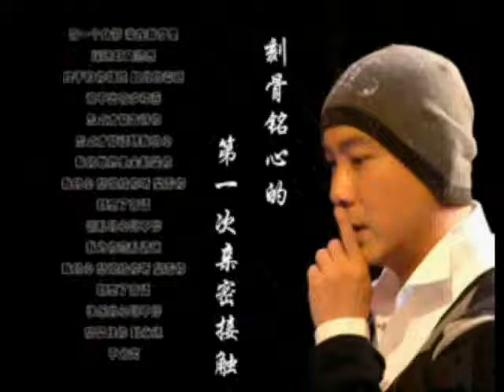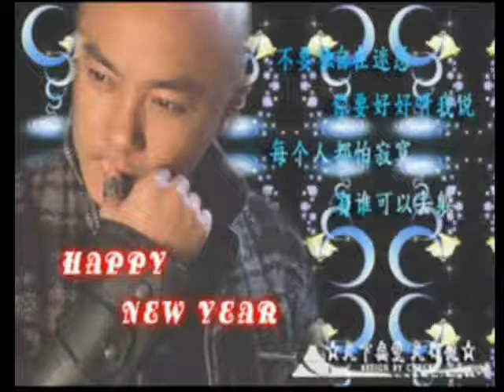dicky gallary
some of dicky cheungs picture hes da best